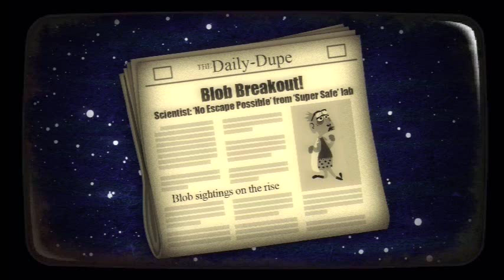Let's Play About A Blob Part 4: Magnets, How Do They etc.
Magnets work due to the attraction of positively charged objects to negatively charged objects. One end of a magnet has a high concentration of electrons (which hold a negative charge), while the other end has few electrons, thereby letting the proton's positive charge take over. If you hold the negative end of a magnet up to a conductor (which is an object that electrons can move freely through) the conductor's electrons will flee from the strong negative charge to the other end of the conductor, leaving a positive charge on that end, thereby making that end attracted to the magnet.